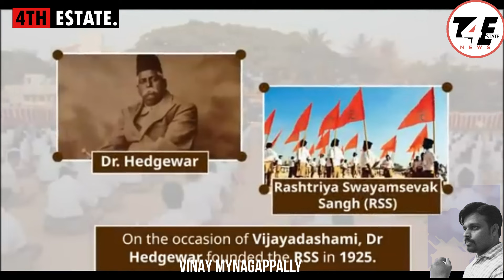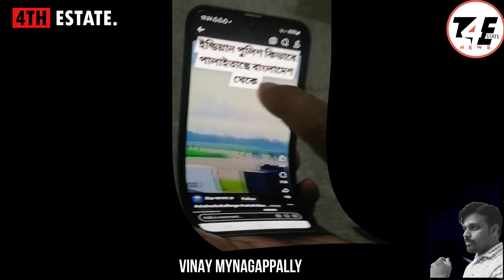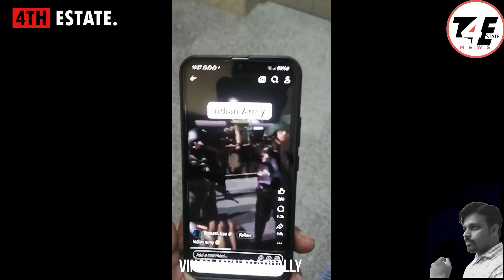#1 മോദിയെ വീഴ്ത്താനാകുമോ ? 4th Estate സ്വാതന്ത്ര്യദിന